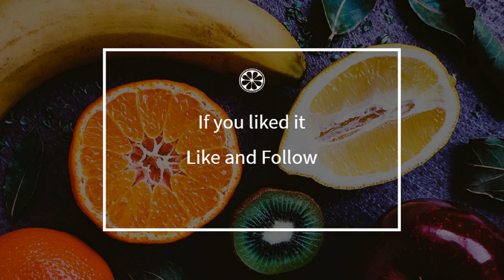How to cook - Lemon and garlic turkey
Here is a beautiful french Lemon and garlic turkey recipe !
 This video will teach you how to do a great Lemon and garlic turkey, simply and easily !